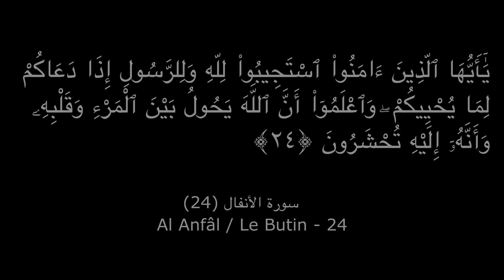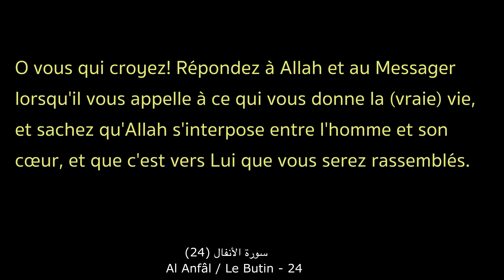تأملات قرآنية ,سورة الأنفال - méditation autour d'un verset #5 Sourat Al Anfâl - 24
Méditation et rappel par l'imam de la mosquée de Talence, M. Saïd Charkaoui.
تأملات قرآنية ,سورة الأنفال  - verset 24 de Sourat Anfâl
يَٰٓأَيُّهَا ٱلَّذِينَ ءَامَنُوا۟ ٱسْتَجِيبُوا۟ لِلَّهِ وَلِلرَّسُولِ إِذَا دَعَاكُمْ لِمَا يُحْيِيكُمْ ۖ وَٱعْلَمُوٓا۟ أَنَّ ٱللَّهَ يَحُولُ بَيْنَ ٱلْمَرْءِ وَقَلْبِهِۦ وَأَنَّهُۥٓ إِلَيْهِ تُحْشَرُونَ
O vous qui croyez! Répondez à Allah et au Messager lorsqu'il vous appelle à ce qui vous donne la (vraie) vie, et sachez qu'Allah s'interpose entre l'homme et son cœur, et que c'est vers Lui que vous serez rassemblés.